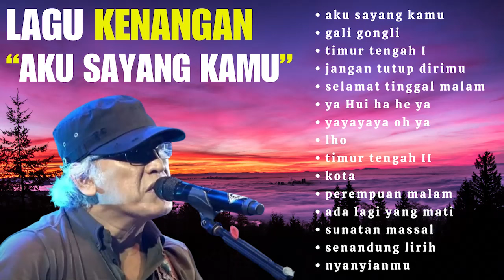Iwan Fals Full Album Terbaik "Aku Sayang Kamu" | Lagu Nostalgia Lawas Iwan Fals Tahun 90an